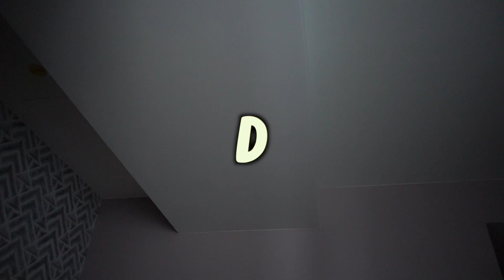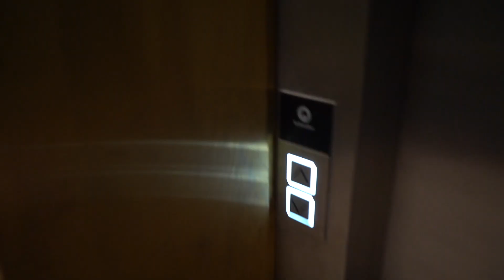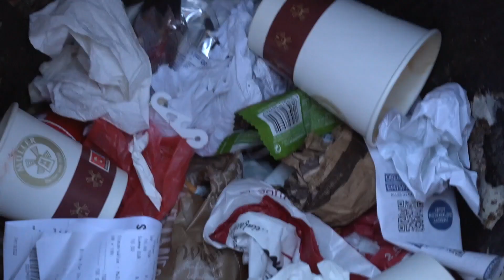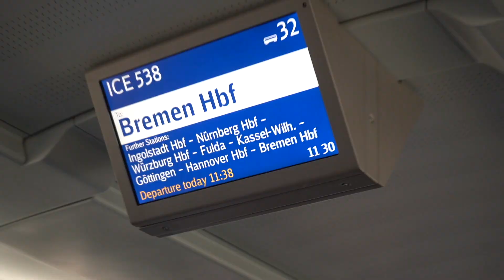Fahre zurück nach KASSEL! | Sidney Burnie (Daily Vlog 14)